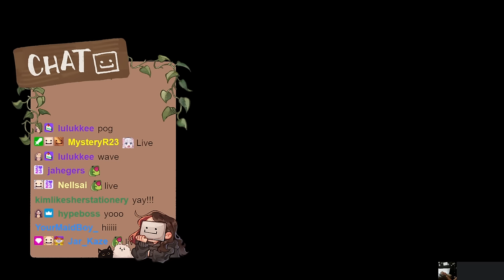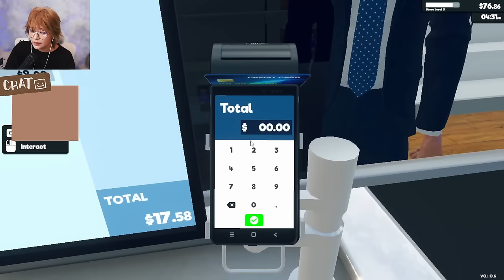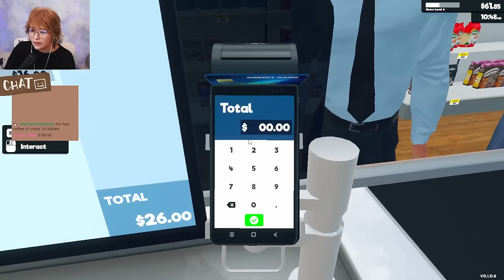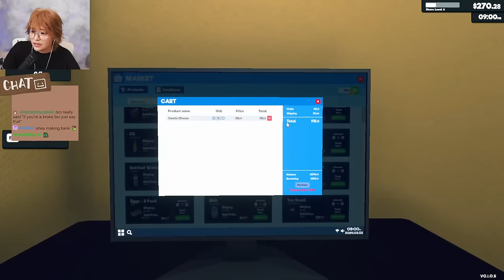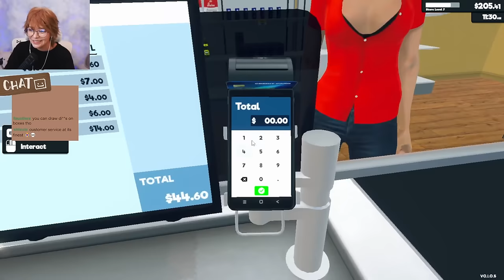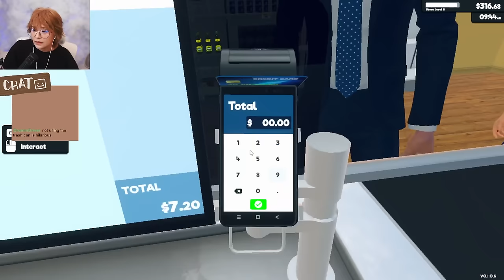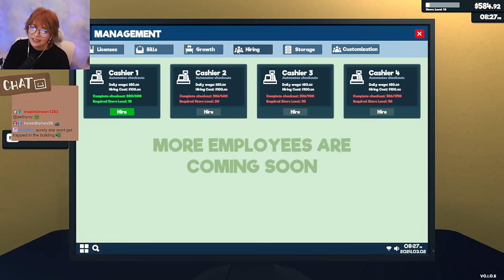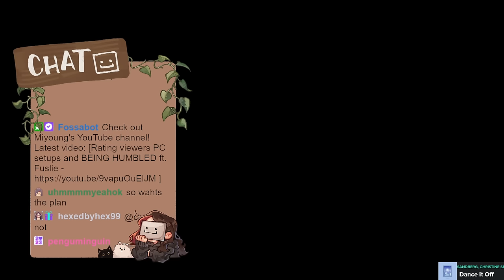HELLO! FUN FUN FUN| !modpack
This stream aired on March 2 2024 on Twitch.

This is the link to the official channel of kkatamina =